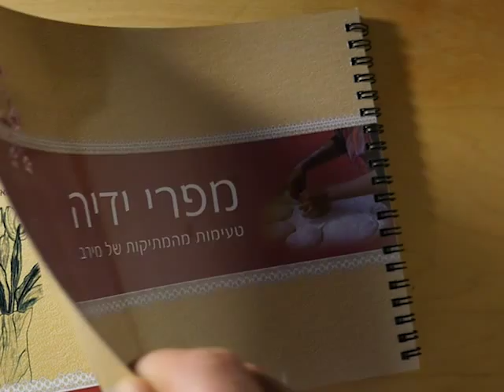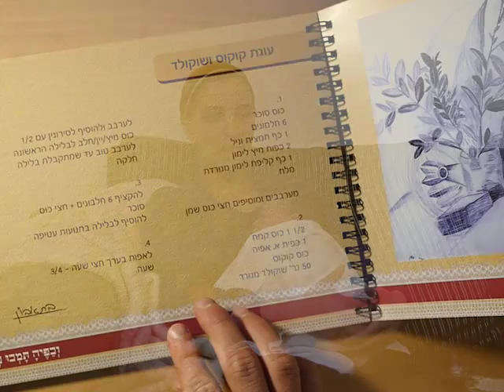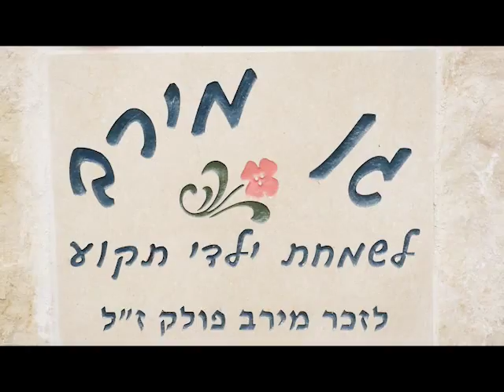מירב פולק ז"ל Meirav Pollack z"l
סרט שהוכן לאזכרה השלישית למירב פולק ז"ל.

תודה רבה לאסף פרי שערך את הסרט